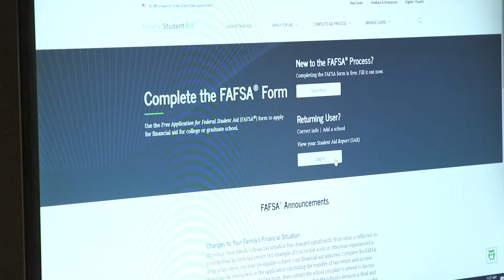TRIO Student Support Services @ UCO